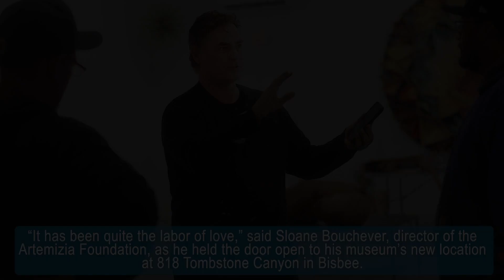Artemizia Foundation seeks to make Bisbee a cultural destination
“It has been quite the labor of love,” said Sloane Bouchever, director of the Artemizia Foundation, as he held the door open to his museum’s new location at 818 Tombstone Canyon in Bisbee.